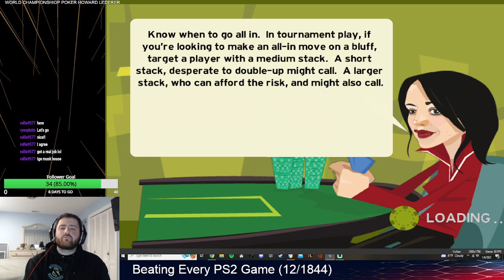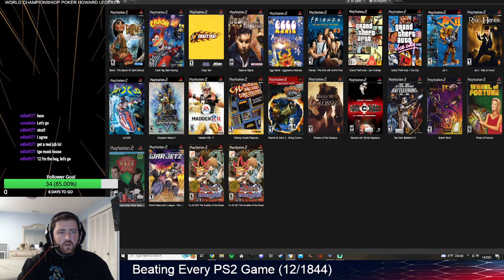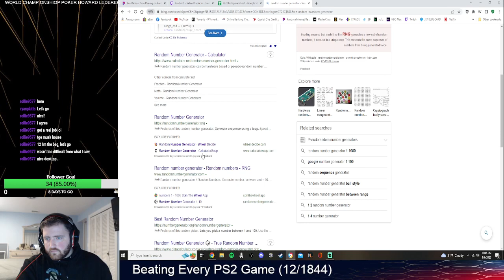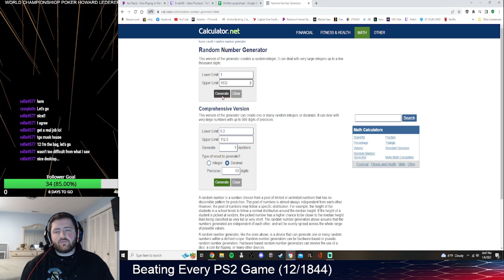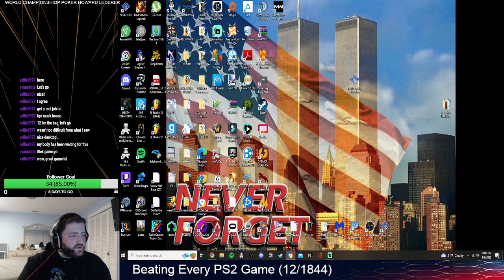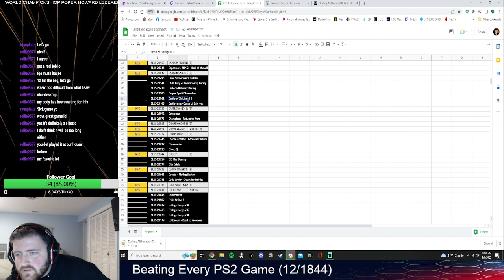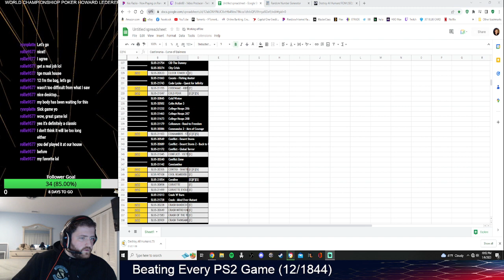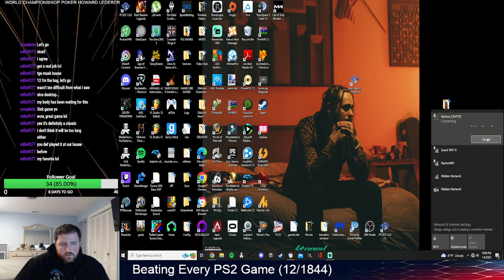World Championship Poker: Featuring Howard Lederer "All In" P4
Main Channel - @brodis66

Live on Twitch Twitch.tv/brodis60

Full Vod